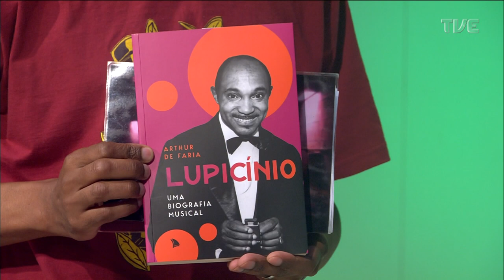Estação Cultura - 29/05/2023